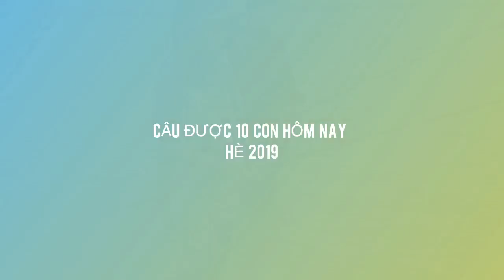Cau ca bien - Oregon surf fishing